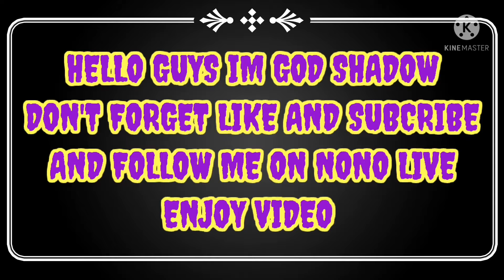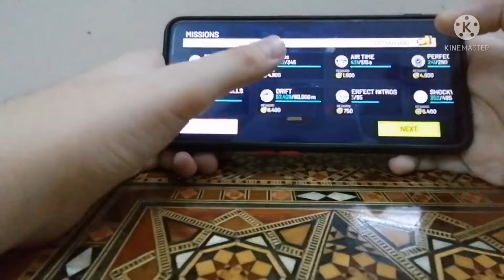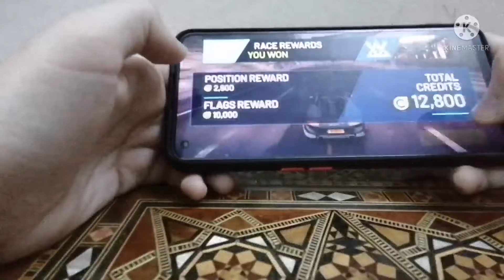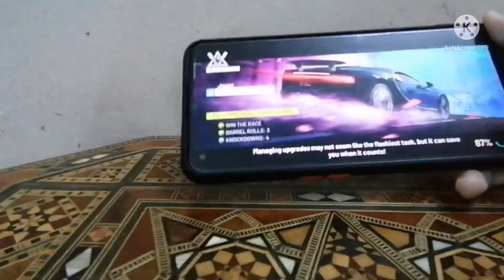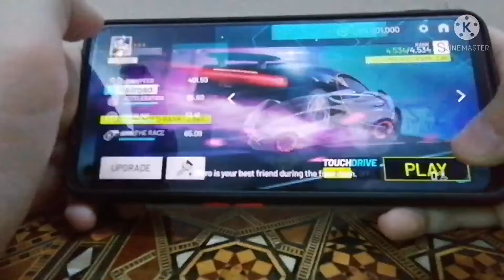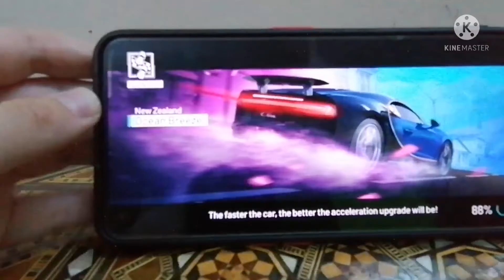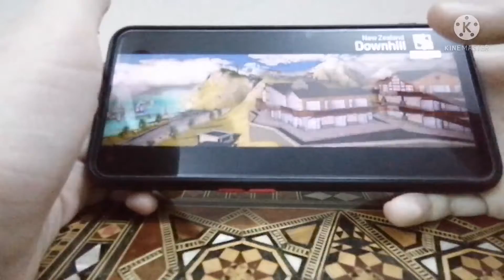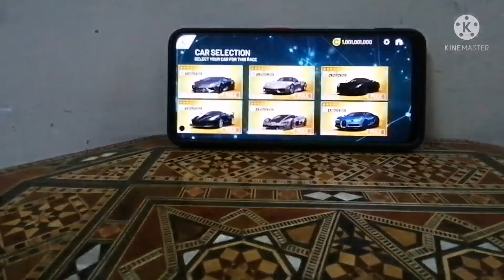GOD SHADOW😎 اول مرة اجرب لعبة ASPHALT NITRO 2 ON Realme pro 7 Handcam😈